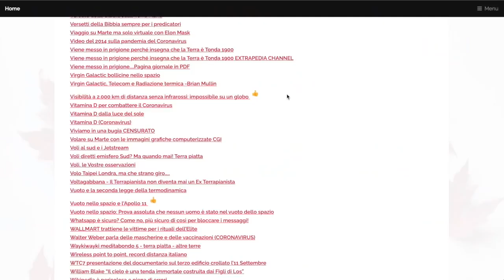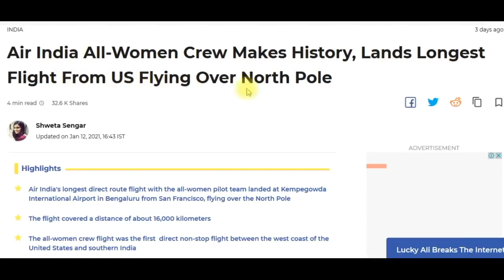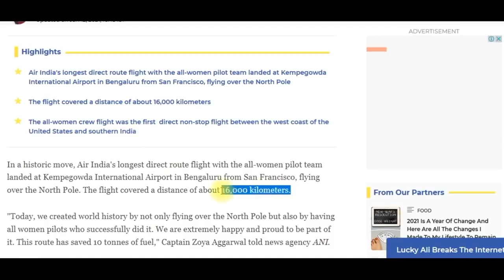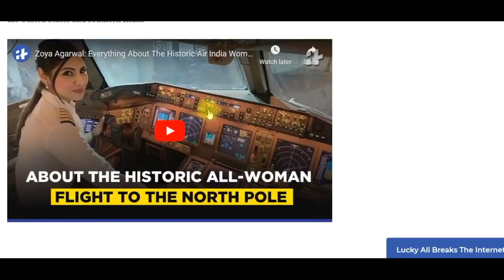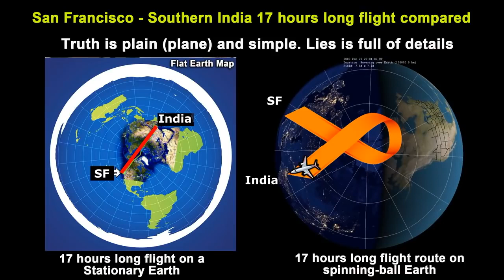Il volo Air India AI 176 tutti i piloti sono donne dimostra semplicemente la Terra Piatta